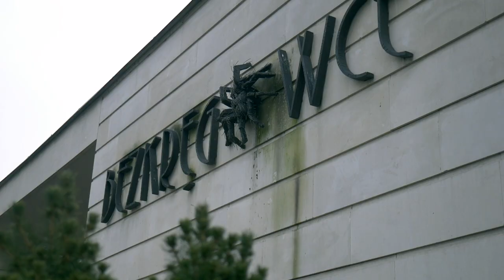ZOObacz co w Warszawskim ZOO - odc. 19 - Karaczany i trzmiele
Karaczany - to niezwykłe owady, są inteligentne, rodzinne i  towarzyskie i choć nie wyglądają zbyt atrakcyjnie mają wiele ciekawych cech: są bardzo wytrzymałe  i odporne na niesprzyjające warunki środowiska, potrafią obyć się bez jedzenia i wody tygodniami. Mają też swoją rolę w przyrodzie: rozdrabniają martwą materię organiczną, którą dalej przetwarzają mikroorganizmy.